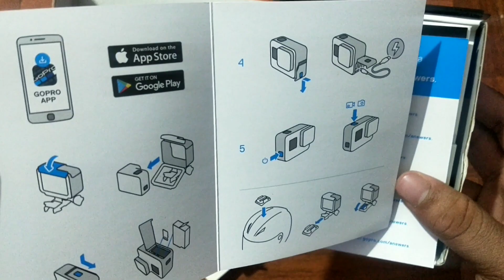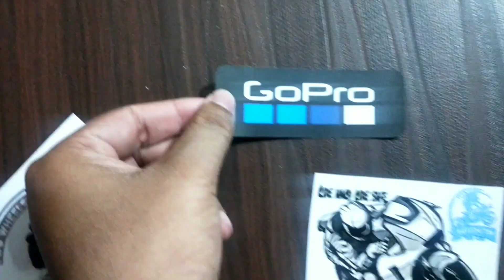Testing Gopro and almost accident 😱😱😱 // gopro hero 7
hello guys this video is all about unboxing and testing of my new gopro hero 7 as motovlogging but at last in this video i almost got an accident...
hope u guys love this vlog...

and

this video is abou
1. gopro hero 7 black test in nepal
2. gopro hero 7 black unboxing in nepal
3. best motovlogging setup of gopro in nepal
4. best gopro setup in nepal